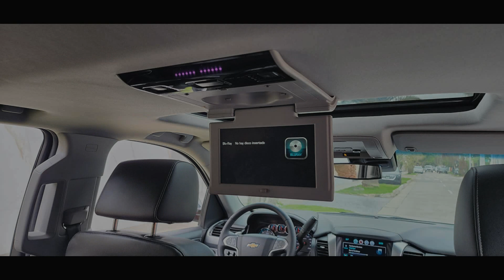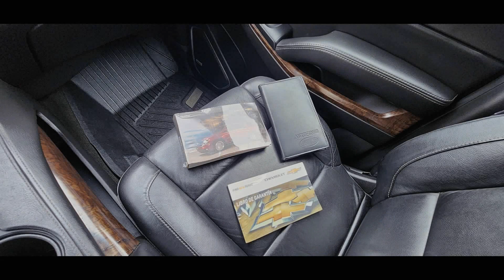CHEVROLET TAHOE LT 5.3L V8 4WD GOLF DE SAN ISIDRO LIMA PE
🔹 ESPECTACULAR 🔹

CHEVROLET TAHOE LT 5.3L V8 4WD, 2016

Transmision Automática de 6 Velocidades
Motor 5.3L V8 Flex-Fuel
355 Hp @ 5,600 rpm
3 Filas de Asientos
APPLE CARPLAY

Excelentes Condiciones

Interesados llamar al
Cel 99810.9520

EQUIPAMIENTO...
Motor 5.3L V8 Flex-Fuel - 355 Hp @ 5,600 rpm - Torque 383 lb-ft @ 4,100 rpm ★ Tracción 4x4 (4WD) ★ Transmision Automática de 6 Velocidades ★ Ventanas, Pestillos y Espejos Eléctricos ★ Aire Acondicionado BI-ZONAL Congelando ★ POWER SUNROOF ★ AIRBAGS en las 3 filas ★ Calentadores de Asientos y de Timón ★ Asientos Eléctricos de 8 posiciones con Memoria Forrados en CUERO ★ Láminas de Seguridad ★ BOSE Premium Sound System de 9 parlantes y 1 Subwoofer ★ APPLE CARPLAY ★ AM FM Indash CD Changer - DVD Player con 2 Auriculares - BLUETOOTH - AUX - 3 puertos USB - SD CARD ★ ABS BRAKES ★ CAMARA DE RETROCESO Y SENSORES DE ESTACIONAMIENTO ★ Pedales Ajustables Eléctricos ★ Control de Tracción ★ Control de Estabilidad ★ Velocidad Crucero ★ Inmobilizador de Motor ★ NEBLINEROS ★ Alarma de Fábrica ★ Etc, Etc...

OPCIONES EXTRAS;
- Grill Delantero Especial Original
- TRACKLINK GPS Rastreador contra robos
- Cromos en Espejos Laterales, Maubrios y Puerta Maletero
- Mud Flaps Nuevos
- Bateria Nueva (hace 3 meses)

SERVICIOS AL DIA EN CASA CHEVROLET
DOCUMENTACION EN ORDEN

Interesados llamar al:
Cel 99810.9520